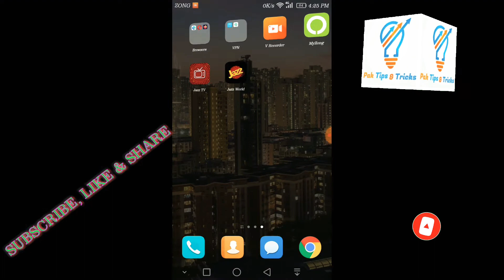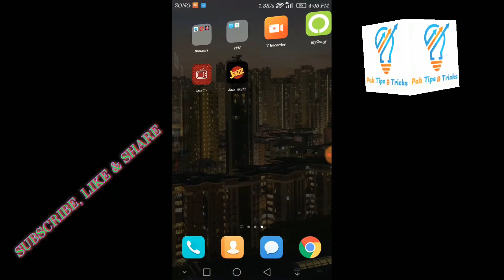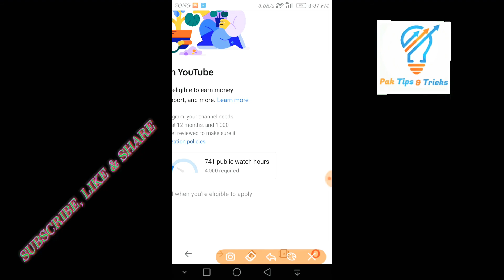youtube channel ka watch time check karne ka tarika | How to Check YouTube Channel Watch Time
youtube earning check karne ka tarika 2020
apne channel ki kamai ko sahi tarika se kaise check karen
youtube channel ka watch time kaise check karen
youtube ki kamai kaise karte hain sahi tarika
watch time check karne ka sahi tarika
youtube studio app se earning check kaise karen
youtube studio app se youtube earning check kaise karte hain sahi tarika
youtube channel monetize karne ka tarika
dead youtube channel ko grow karne ka tarika